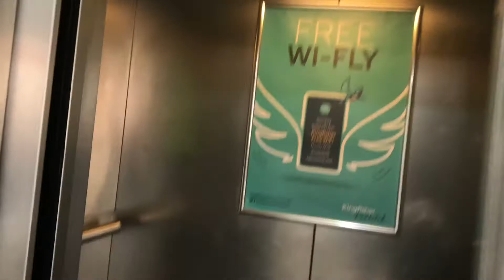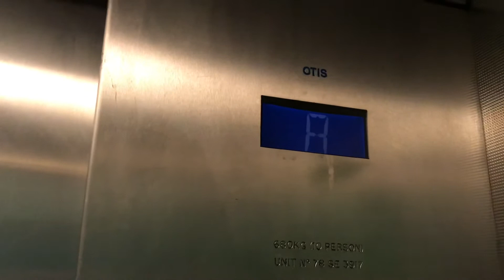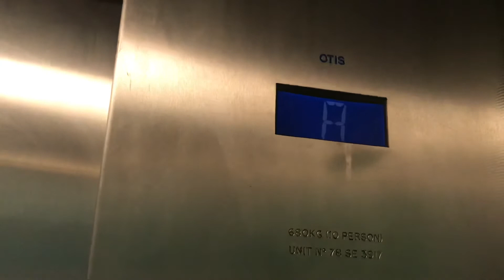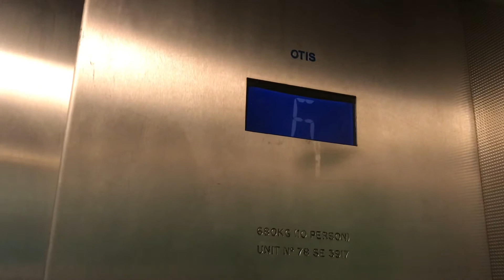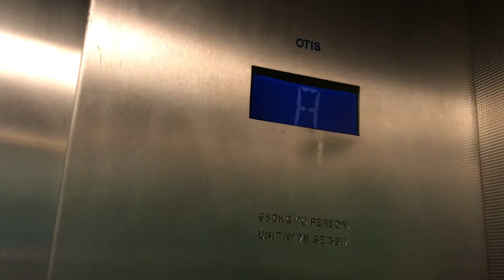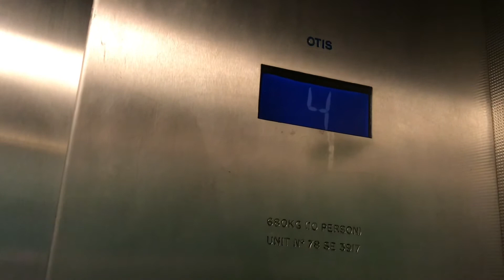1 last ride in my favourite Otis lift